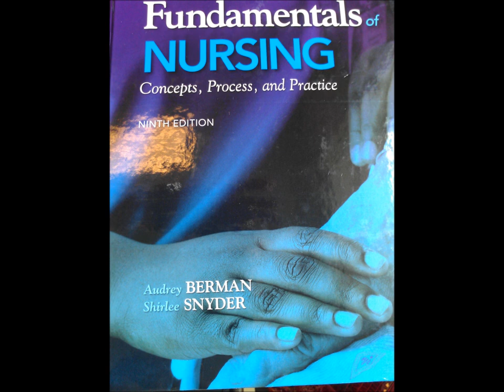Ward Unit 2 Monday August 27 2013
Professor Ward Unit 2 audio for August 27 2013